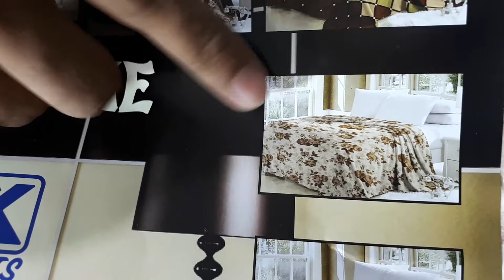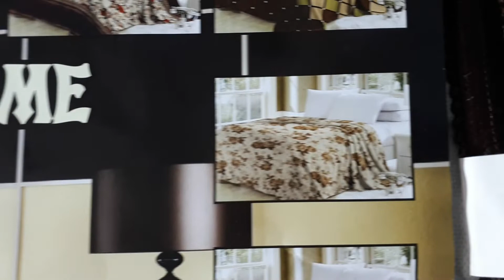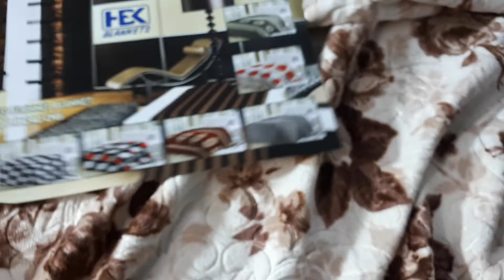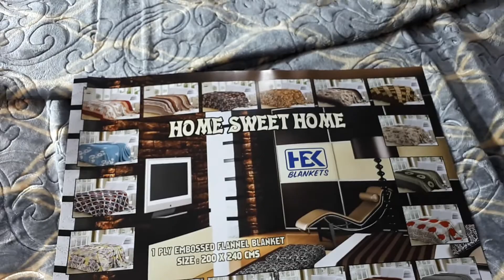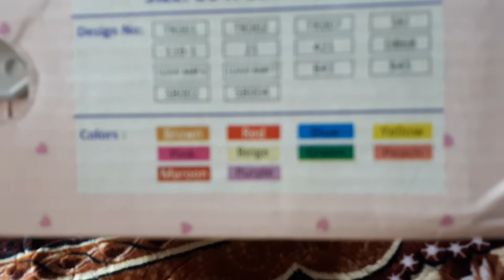Fleece Bedsheet Set | Home Sweet Home | New Designs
I'm on Instagram as @fsh_wears. Install the app to follow my photos and videos.

‎@FSH Wears and Vlogs